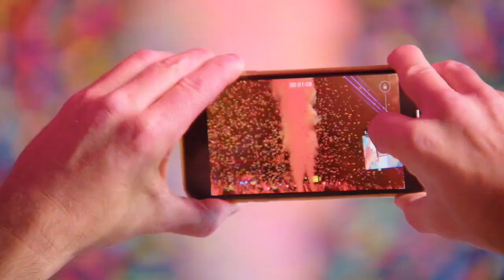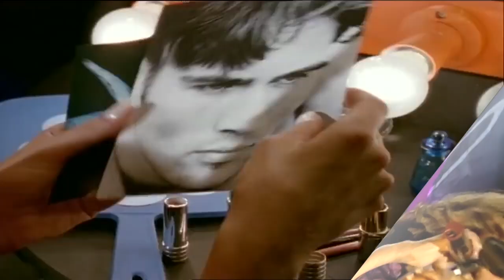19.10.2024 - 3Arena, Dublin - Biggest disco concert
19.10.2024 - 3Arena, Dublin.